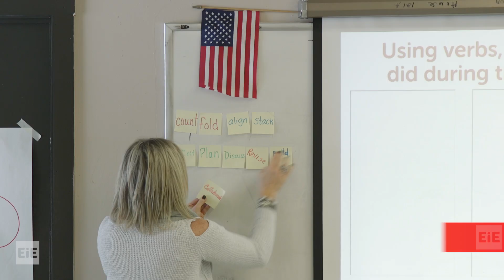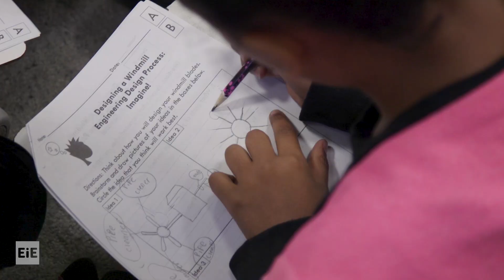Worcester District Implementation of EiE Engineering Curricula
Kathy Berube, a Science and Engineering Liaison, describes the district-wide implementation of the Engineering is Elementary curriculum in the Worcester Public Schools (Massachusetts). Berube and her colleagues brought hands-on engineering to the Worcester district over three years leveraging high-quality professional development and a scalable implementation model.

EiE is an award-winning program of the Museum of Science. Our research-based, hands-on engineering curricula (preK-8) introduce learners to the engineering design process (EDP) and empowers students to think critically and creatively. Find out how you can create a generation of problem solvers with EiE